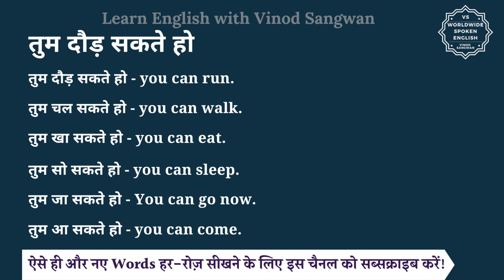तुम दौड़ सकते हो को इंग्लिश में क्या कहते हैं | tum dod sakte ho ko English mein kya kahate hain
तुम दौड़ सकते हो को इंग्लिश में क्या कहते हैं | tum dod sakte ho
 ko English mein kya kahate hain

इस वीडियो में आप तुम दौड़ सकते हो का हिंदी में मतलब समझेंगे और साथ में तुम दौड़ सकते हो का pronunciation भी सीखेंगें यानि की आप तुम दौड़ सकते हो के अर्थ के साथ साथ ये भी सीखेंगें की तुम दौड़ सकते हो को कैसे बोले या तुम दौड़ सकते हो को बोलने का सही तरीका क्या है |

तो बस एक मिनट में सीखिए तुम दौड़ सकते हो को|
Let’s learn Hindi Meaning of tum dod sakte ho
 in detail.

तुम दौड़ सकते हो का अंग्रेजी में अर्थ होता है
तुम दौड़ सकते हो - you can run.

तुम चल सकते हो -  you can walk.

तुम खा सकते हो - you can eat.

तुम सो सकते हो - you can sleep.

तुम जा सकते हो - You can go now.

तुम आ सकते हो - you can come.

meaninginEnglish